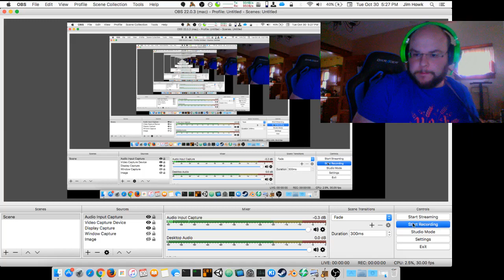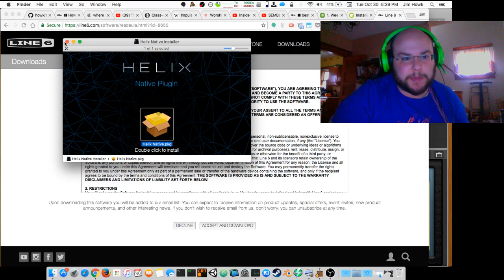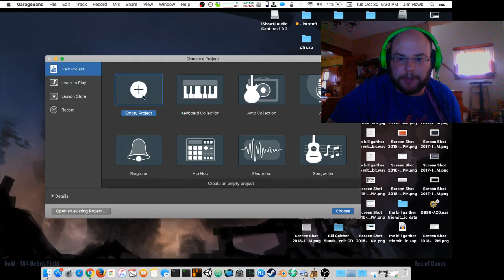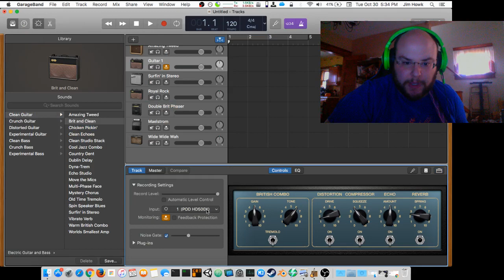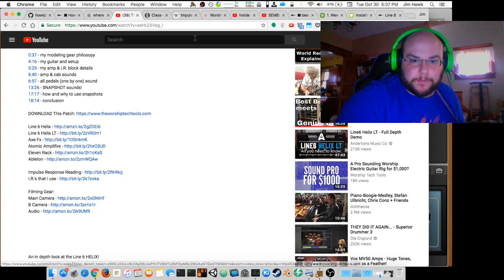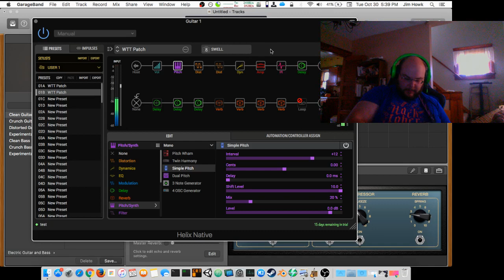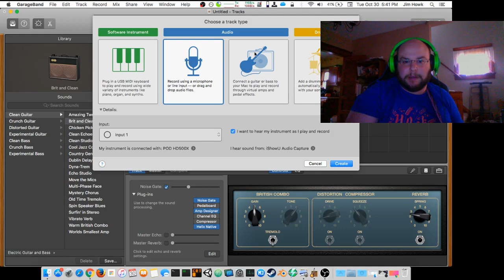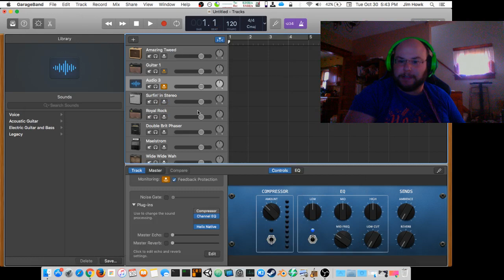How to install Helix Native in GarageBand 10.2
Using Line 6 Helix Native plugin in GarageBand 10.2 with HD500 / HD500X as guitar input.